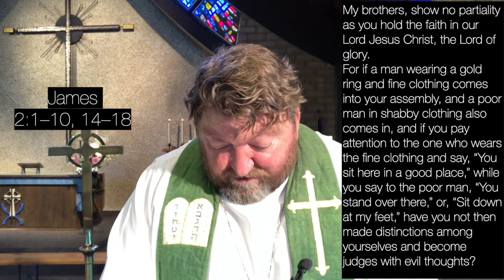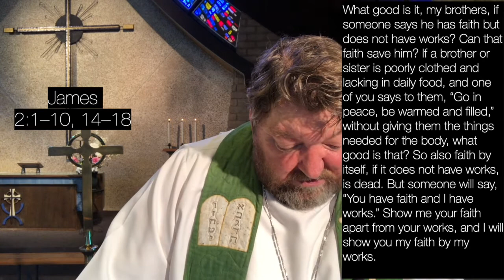"The Heartbeat of New Life" - Sermon - September 5, 2021